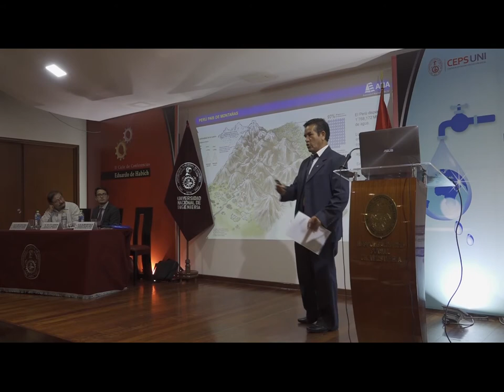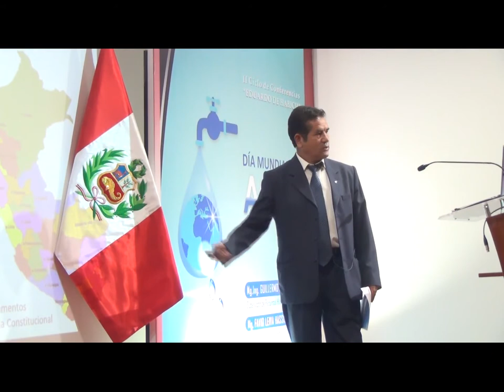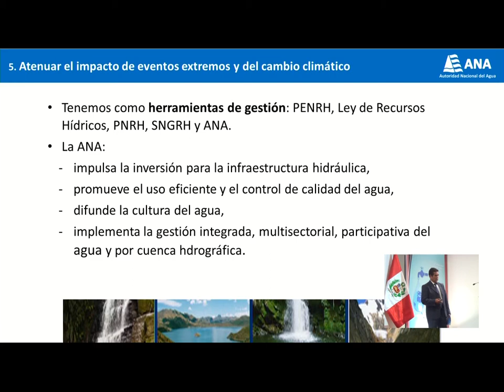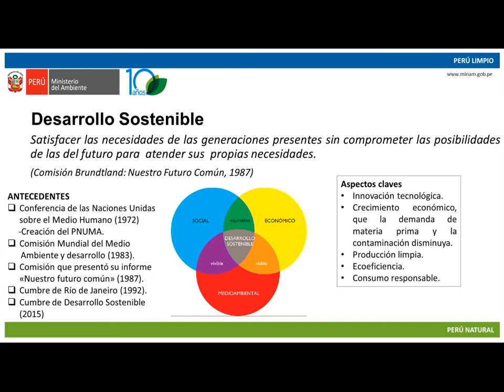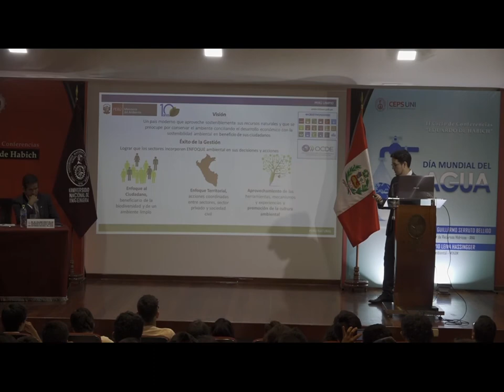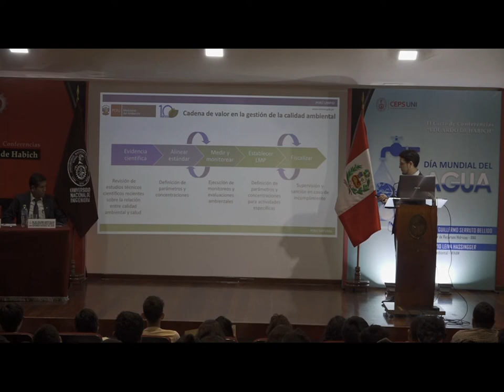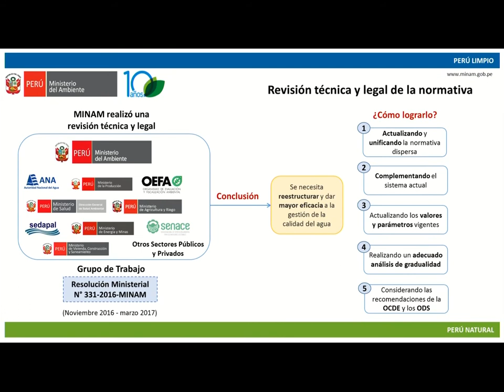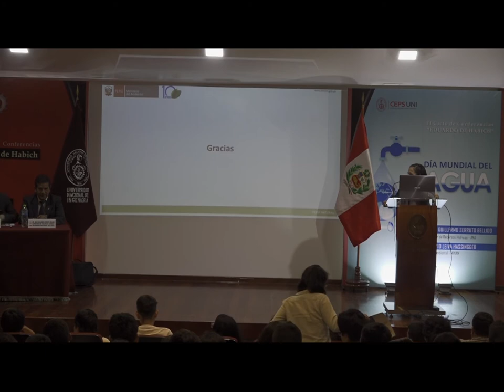Conferencia por el Día Mundial del Agua